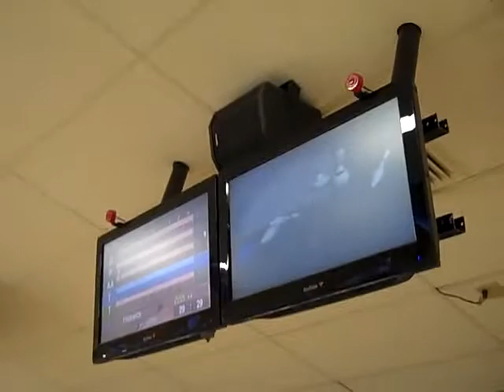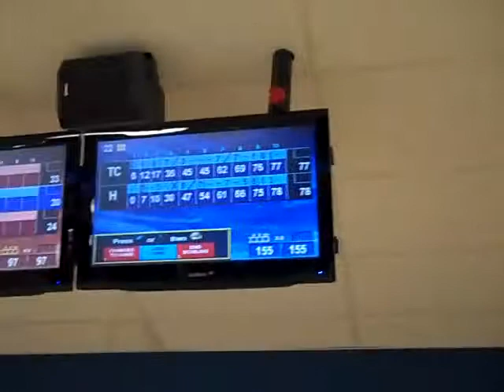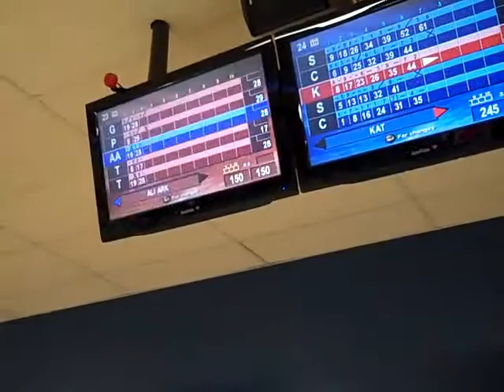Vacaville Fur Bowl 5-6-2012. (trimmed) Part 1.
More Vacavill fur bowling with friends and boy I stunk May 6, 2012 .